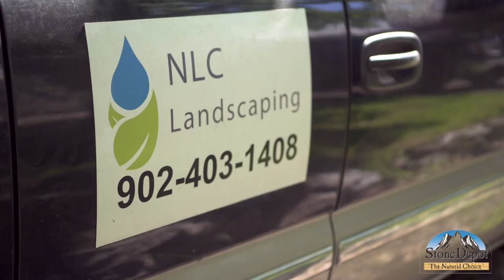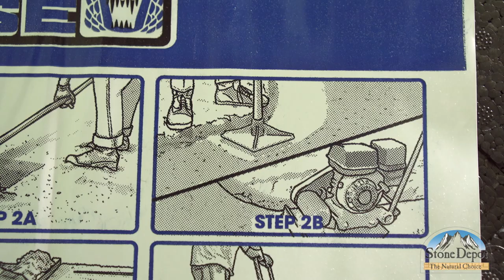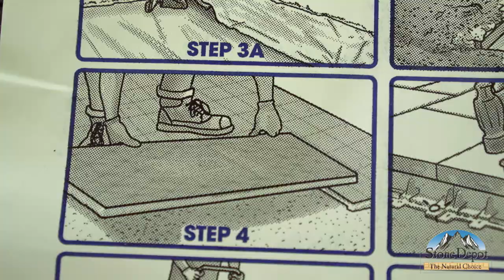HOW TO LAY A FLAGSTONE PATIO: Using Gator Base Instead of Gravel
Single mom, Rebekah Higgs shows how easy it is to use flagstone to create the perfect out door space. Her daughter who is 2.5 years old at the time (Lennon) gets in on the fun. Flagstone is heavy and levelling out the ground can take a lot of muscle, so Chris Little A local Halifax Landscaper from Neat Lawn Care is here to help with any issues that might arise and with rocky soil like we have in Nova Scotia, issues do come up!

In this video you will learn the proper steps to laying a flagstone patio that will last a life time, using natural stone that is easy to lift and lay even for those who are not used to hard, heavy physical labour.

We saved hours of heavy lifting by using Gator Base instead of Gravel as a base for our Flag stones.